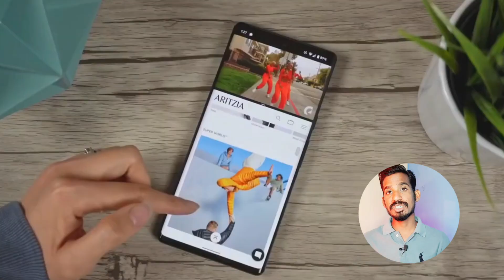Nubia Redmagic 9 Pro ~ The Best Killer Gaming Phone First Look🤩 | Full Specs, Price and Launch Date?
Doston es video mein meine aapse upcoming nubia redmagic 9 pro gaming phone ke baare mein baat ki hai |